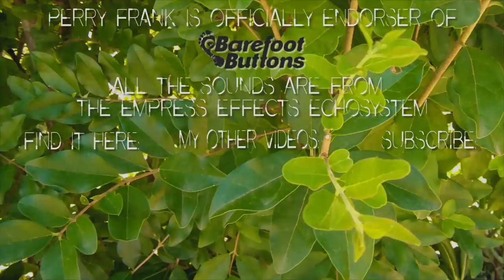Ambient Guitar 23 || Garden [Barega | Iglesias]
AMBIENT MUSIC GUITAR SESSION XXIII - Perry Frank
GARDEN #5

Song: MORNING JAM
Artist: PERRY FRANK
Inedito 2017

Recorded Live at Nowhere Land with a Zoom H2n recorder (ambience sounds)
and two SM57 connected to a Focusrite Scarlett 2i2 to a PC (direct sounds)
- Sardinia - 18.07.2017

Song written by Perry Frank

THANKS TO EMPRESS EFFECTS.
All the sounds has come from the wonderful
EMPRESS EFFECTS ECHOSYSTEM

THANKS TO BAREFOOT BUTTONS
On my pedals the fantastic Barefoot Buttons.
PERRY FRANK is officially endorser of BAREFOOT BUTTONS.

Amplifiers: Orange 35 Crush Pix in stereo set

My pedalboard:
- Empress Effects Echosystem
- Bomerang Looper III Phrase Sampler

AMBIENT SESSIONS: An ambient session is a moment captured in space and time. I use to record it with my Zoom H2n to catch everything in that moment.
This time I used a couple of SM57 to record the stereo set.
The mics are connected to a Focusrite Scarlett 2i2 connected to a pc and recorded with Adobe Audition.
All you can hear is exclusively live and belongs to that moment in time. This is my way to create my ambient music.
Everything is powered with a suitcase inverter generator of 1 kw.
Hope you'll enjoy ambient lovers.